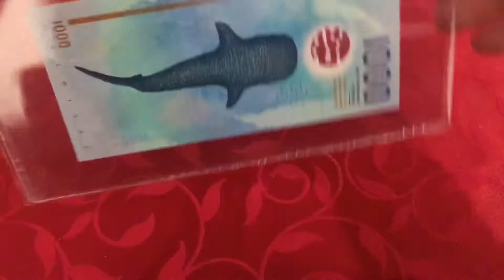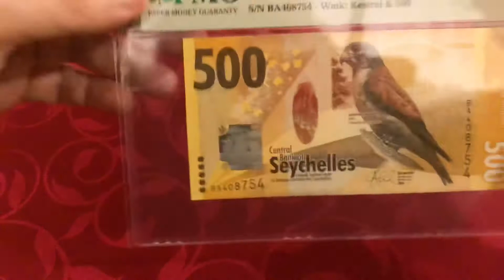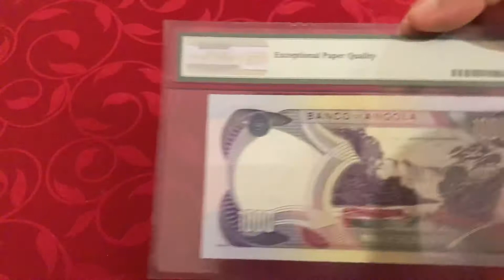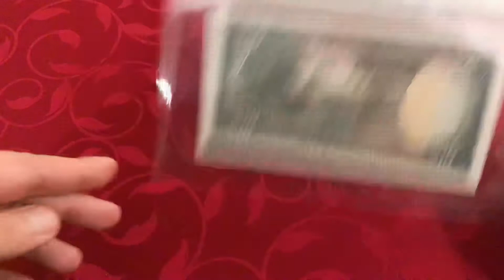PMG graded banknotes from my collection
A few random banknotes from my PMG collection.